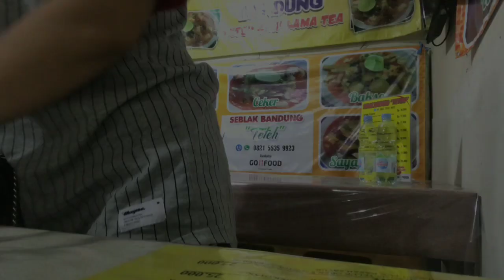Kegiatan Sore Hari | Night Routine | Silent Vlog ~ Amie Jja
Hi semuanya,
Yuk tonton video rutinitas sore hari ku menjelang malam dan rutinitas malam ku.
Ngapain aja ya kira kira heee
Tonton sampa habis ya semuanya.

Terima Kasih
Salam by Amie Jja